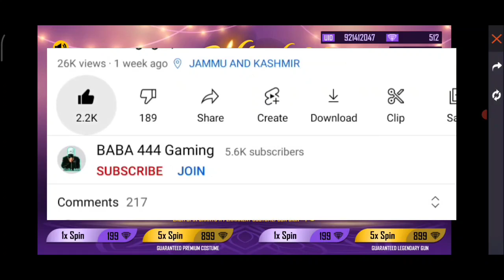GIFT OF LIGHT EVENT 1 SPIN TRICK | FREE FIRE NEW EVENT | GIFT OF LIGHT 199 💎 SPIN |DIWALI WISH EVENT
_SPECIAL TAGS 😈_ :-

1. gift of light event
2. gift of light event free fire
3. gift of light event 1 spin trick
4. gift of light event full spin
5. free fire gift of light event
6. new gift of light event spin trick
7. gift of light event one spin trick
8. new gift of light event
9. gift of light one spin trick
10. gift of light event 1 spin
11. free fire new gift of light event
12. gift of light event 199 dimaond spin
13. gifr of light event free fire
14. gift of light event ff
1. diwali wish event
2. free fire diwali event 2021
3. diwali wish event 1 spin trick
4. free fire diwali event
5. diwali wish event in 1 spin trick
6. diwali wish event free fire
7. free fire diwali wish event
8. diwali wish event return
9. free fire new event diwali wish
10. 2021 diwali event
11. free fire diwali wishe 1 spin trick
12. ff diwali event 2021
13. diwali event free fire
14. diwali wish new event
15. diwali wish 1 spin trick
16. diwali event free fire 2021
17. free fire 2021 diwali event
18. free fire diwali event 2021
17. free fire diwali event
18. free fire new event
19. free fire new event today
20. diwali event free fire

✪ Topic ✪
➛Gaming videos
➛Game Free Fire
➛Live Streaming

✪ Device Specifications ✪
➛ Name - Redmi Note 8

✪ About Baba444
➛ Name - Sandeep
➛ Location - Jammu & Kashmir India

❗Gaming only for Gamers audience ( GARENA free fire). No any harmful contents in this video. It's just for fun and entertainment only😍